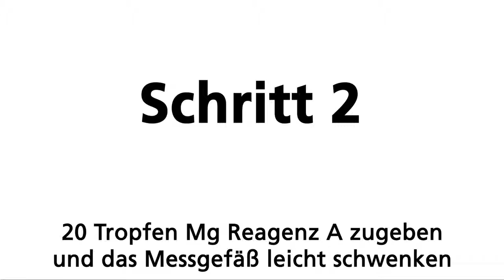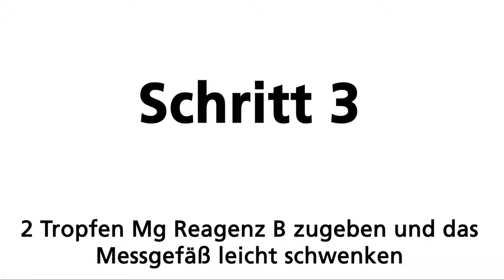Test Case Mg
Mg-Wert

Obwohl Magnesium deutlich langsamer als KH oder Ca verbraucht wird spielt es im Riffaquarium eine entscheidende Rolle für gesundes Korallenwachstum. Im richtigen Verhältnis sorgt es dafür das Lebenswichtige Elemente wie Calcium länger gelöst bleiben und somit den Korallen zur Verfügung stehen. Kalkrotalgen, Gorgonien und weitere Weichkorallen sind ebenfalls dankbare Abnehmer von Magnesium. Der optimale Magnesiumwert liegt bei ca. 1350mg/l. Je nach Besatz sollte der Wert mindestens 1 mal pro Woche kontrolliert werden.  Achtung! Zu hohe Magnesiumwerte - bis zu 1550 mh/l -  können Tiere dauerhaft schädigen.